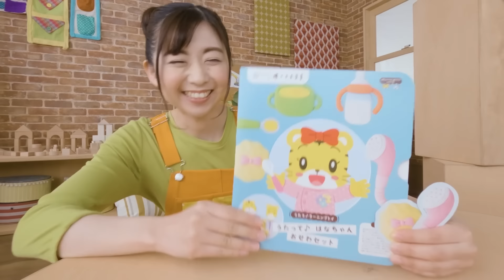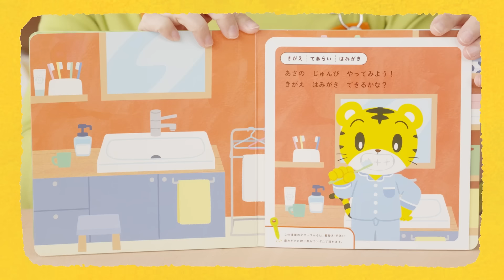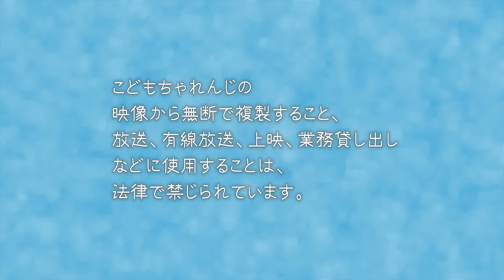まなお姉さんとあそぼ！「まなあそ」６月号 うたって♪ はなちゃんおせわセット｜2・3歳向け〈ぽけっと〉【しまじろうチャンネル公式】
0:00～1回目の遊び
4:58～まなあそBOX
5:27～はなちゃんといっしょダンス
8:03～2回目の遊び
11:01～ぼく　おにいちゃんだもん

 TVで見られる！「こどもちゃれんじTV」内の映像教材「まなあそ（まなお姉さんとあそぼ！）」６月号で紹介する遊びを、YOUTUEBでは1回目2回目の合体版でお届けします。（2回目は1回目の1週間後配信予定）
 ‹こどもちゃれんじぽけっと›会員の方は、教材が届く前にお子さんと先取りで体験してみませんか？　新しい遊びをまなお姉さんに一足早く教えてもらいましょう！電源の入れ方など準備から取り上げるので動画を見たらお子さんもすぐに遊べます。
 アプリ「こどもちゃれんじTV」では、「まなあそ」が視聴できるだけでなく、しまじろうと季節の歌や生活習慣、知育など学べる「ぽけっとシアター」の映像も配信していますのでぜひそちらもご視聴ください。
 ※アプリ配信動画６月号の中から一部抜粋してお届けしています。
 ※一部期間限定の告知が入ることがありますのでご注意ください。

★アプリでしまじろうの動画をたっぷり楽しめる！こどもちゃれんじTVアプリ（無料）